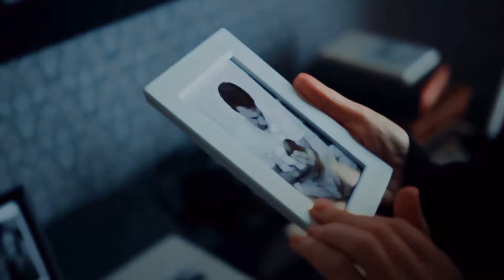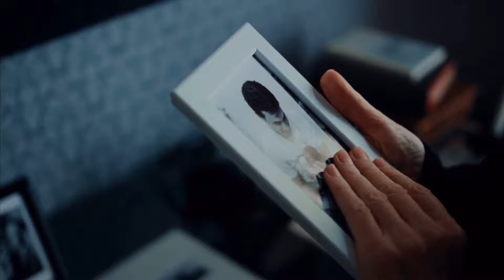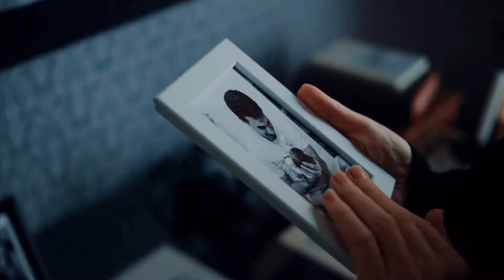Irinel din Mizil - Ajuta mă sa nu cartesc 2022 - Cover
Muzica si versuri - Carmen Prodan

Negativ, Mix si master - Samuel irinel Jr

Video - Ionatan iamandi

Clarinet - Adrian raducanu